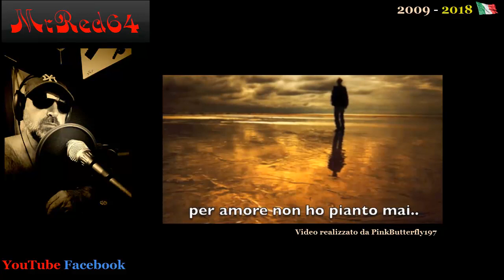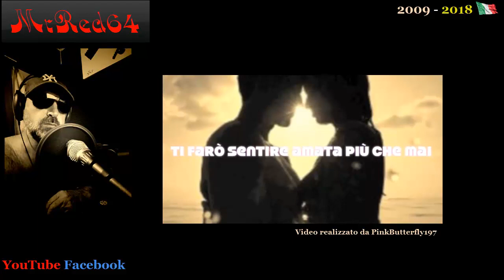L'orizzonte Eros Ramazzotti (cover by MrRed64)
Le mie cover hanno il solo scopo di condividere con voi la mia passione per la musica e nessun altro fine.
Per questo vi invito ad iscrivervi qui e sulla mia pagina di Facebook

MrRed64